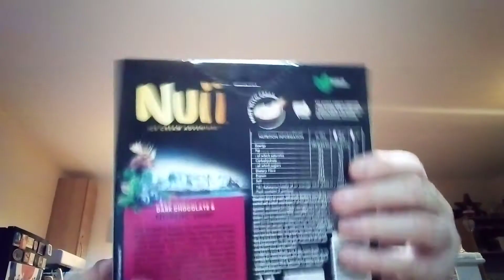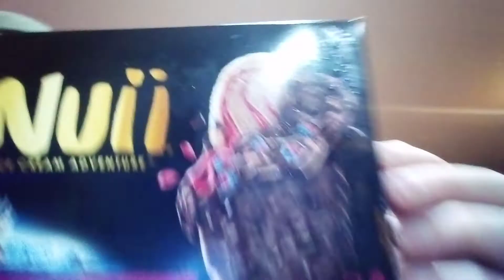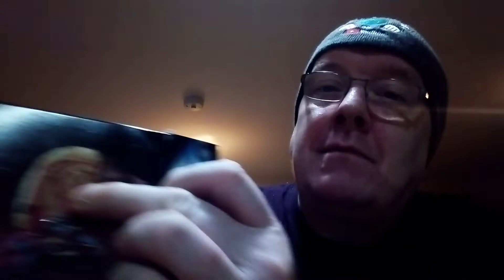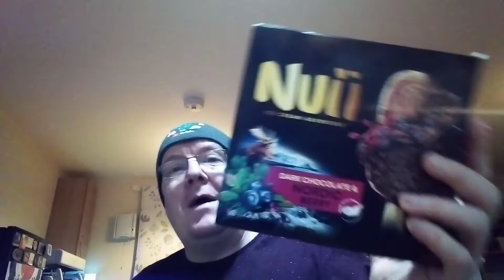NUII DARK CHOCOLATE NORDIC BERRY ICE CREAM ADVENTURE REVIEW